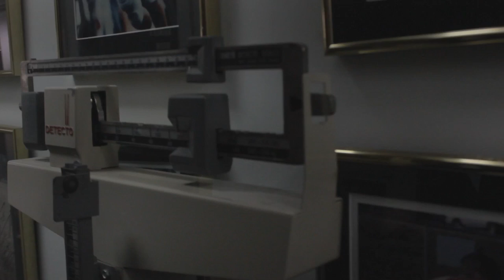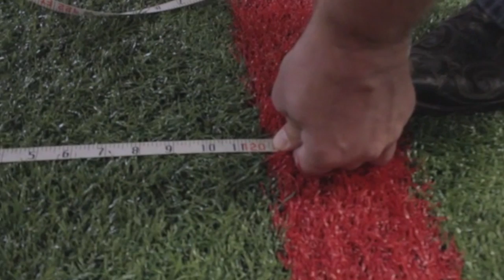Randy Gregory Workout Video - March 25th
Credit: D4SM

Nebraska LB Randy Gregory workout video from March 25th. Gregory is a projected top five pick.

[Video Description]